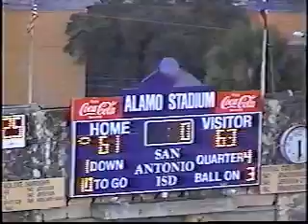Port Isabel Tarpons Football Highlights 2003 part 4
Port Isabel Tarpons High School Football 2003 Historic Run The third Port Isabel Team to make it to the state semi finals in Port Isabel Football History. 10-4 The following games consist of the Playoffs in which Port Isabel faces Marlin and Altair Rice on this one